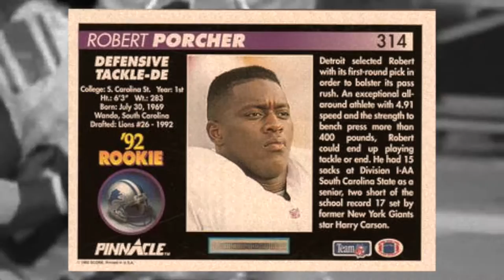Robert Porcher Induction Video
Official Induction Video for Black College Football Hall of Fame Class of 2017 Inductee Robert Porcher